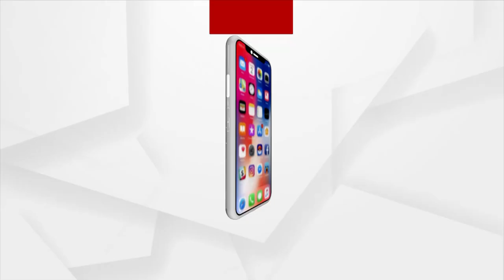କାଳିଆର କୁନି ଭକ୍ତ ଗାଉଛନ୍ତି ରାଧାଦାମୋଦର ରାସ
ଛତ୍ରପୁର ଜଗନ୍ନାଥ ମନ୍ଦିର ସକାଳ ମଙ୍ଗଳ ଆଳତୀ ସମୟରେ ଦୁଇଜଣ କୁନି ଭକ୍ତ ଭକ୍ତିରେ ରାଧାଦାମୋଦର ରାସ ଗାନ କରୁଛନ୍ତି ।